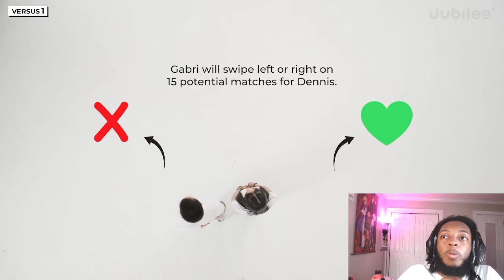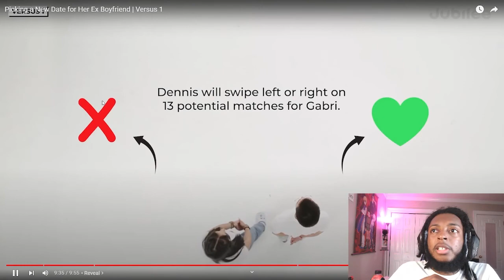HIS EX IS CHOOSING HIS NEXT?! | Jubilee Reaction